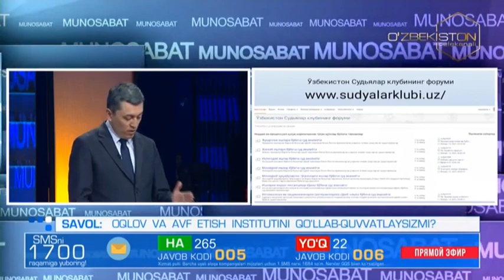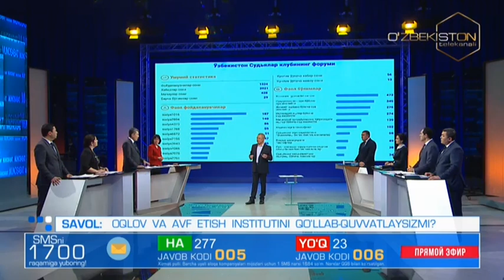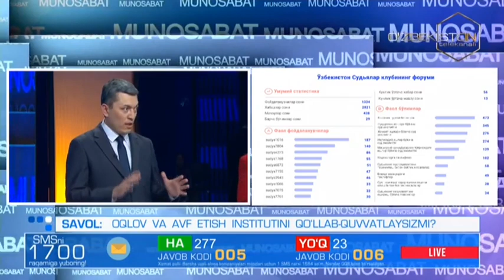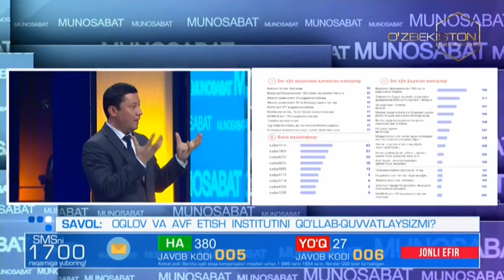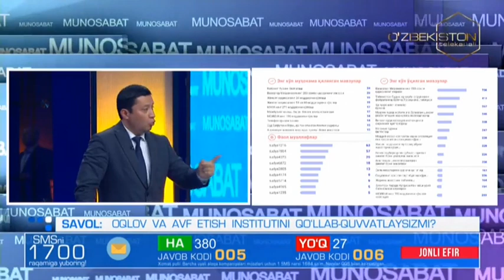Munosabat | Миллатлараро муносабатлар соҳасида давлат консепсиясини тасдиқлаш тўғрисида [12.02.2021]